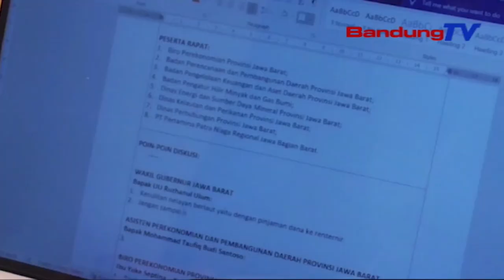PEMPROV JABAR MIHAREP KUOTA BBM KEUR PAMAYANG DITAMBAH